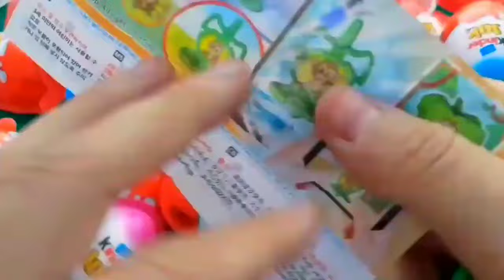ASMR MUKBANG |직접 만든 갤럭시 꿀 젤리 블루 디저트 아이스크림 먹방 & 레시피 DESSERT Galaxy Honey Jelly Color CANDY#shorts